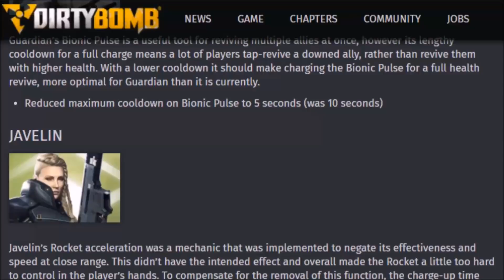Prox' gon give it to ya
Proxy reacts poorly to the new changes to her mines.